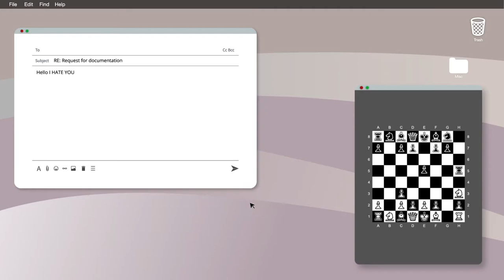Short Distance Relationship - Lockdown Short Film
Originally written as a submission along with 6,800 other scripts for the BBC InterConnected Isolation call for entries - no surprise, this script was rejected. We decided to hop on Zoom and make it anyway.

Starring: Liz Todd & Paul Richards
Edited by: Catherine Ashenden
Graphics by: Brian O' Halloran
Written & Directed by: Jonnie Howard